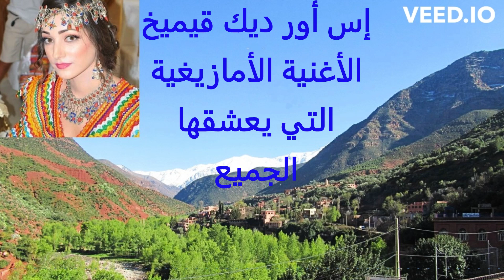إس أور ديك قيميخ الأغنية الأمازيغية التي يعشقها الجميع.شكرا لكم على دعم القناة بالإشتراك و النشر